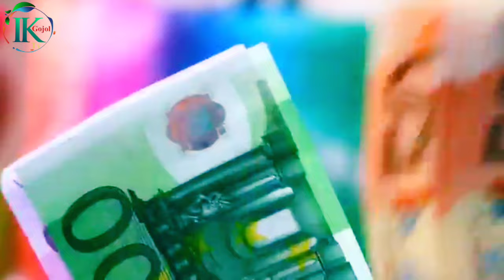2025 সালের সেরা সুপার হিট গজল | টাকার লোভ | new gojol | gojal | বাংলা নতুন গজল | ২০২৫ ভাইরাল গজল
2025 সালের সেরা সুপার হিট গজল | টাকার লোভ | new gojol | gojal | বাংলা নতুন গজল | ২০২৫ ভাইরাল গজল

Song        :-Takar luv
Lyric & Tune :-Kobi Saddam
Artist       :-Ibrahim Khalil
Recoding:-Ibrahim Khalil